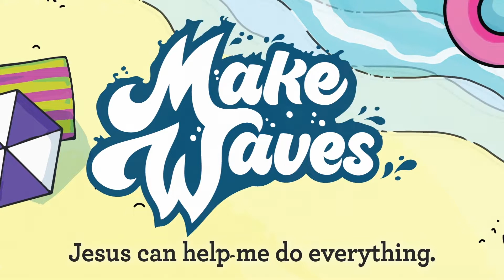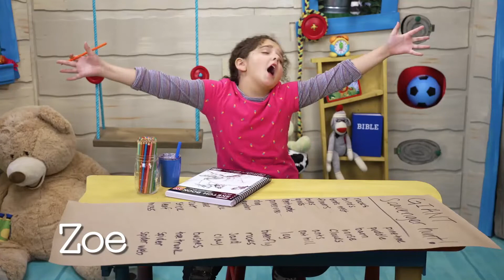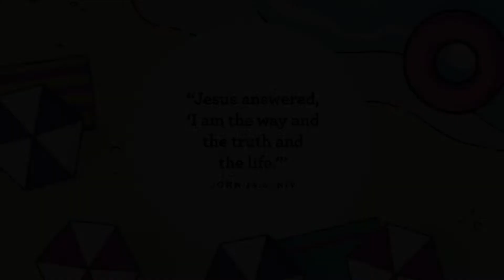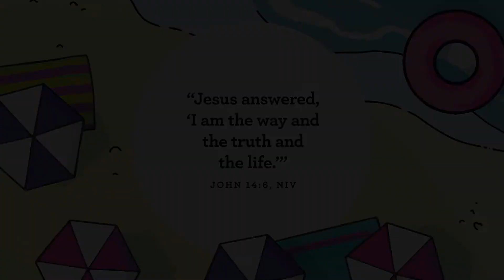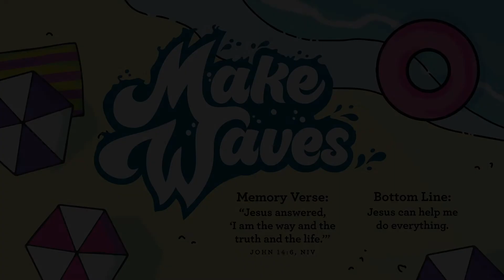DCC PreK July 31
Story Focus: Jesus can help me choose self-control.
We end this amazing journey through the fruit of the Spirit with week five and self-control. Without self-control, it’s hard to choose any of the things we have talked about! But, when we choose self-control and say ‘no’ to what we want and ‘yes’ to Jesus, Jesus can help us do everything!